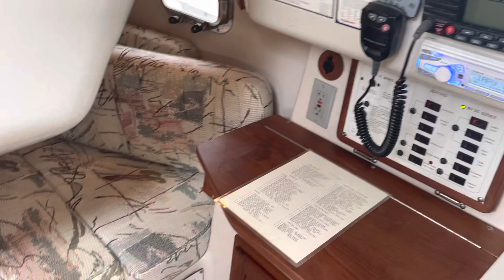Seaward 32 walkthrough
Quick overview of a 1999 Seaward 32 for sale near Annapolis MD.